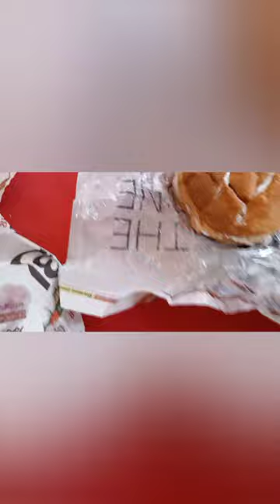Aaj humne parindon 🦜 ki 🏠Box aur pinjre mangae@nazneenkiduniya3270@salmayaseenvlogs